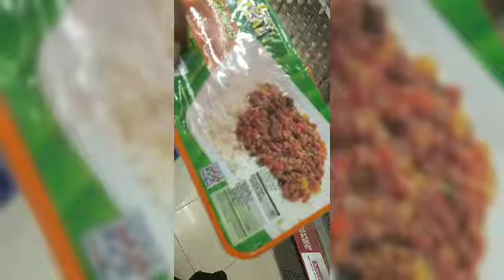SPREAD OUR HELPING HAND TO THE POOR